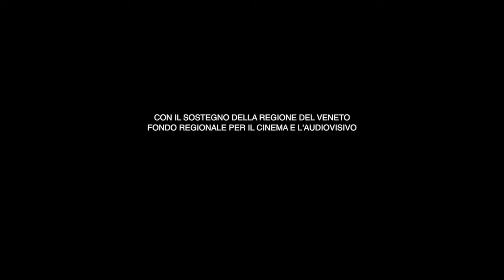RITUAL UNA STORIA PSICOMATICA - Trailer - Giuseppe Ferlito assistant director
DIRECTORS: Giulia Brazale, Luca Immesi - ASSISTANT DIRECTOR: Giuseppe Ferlito